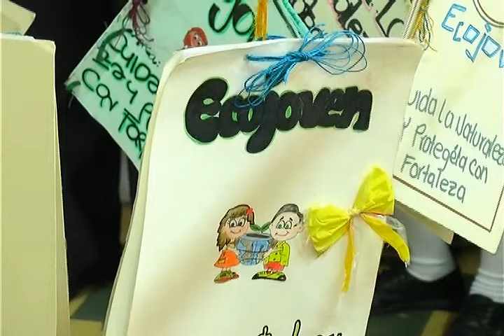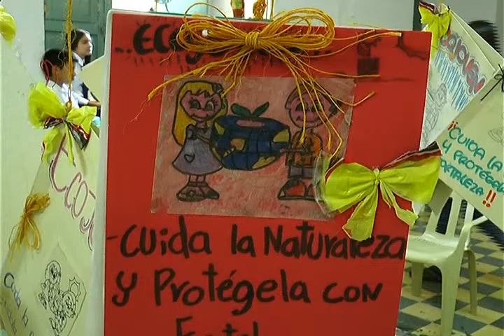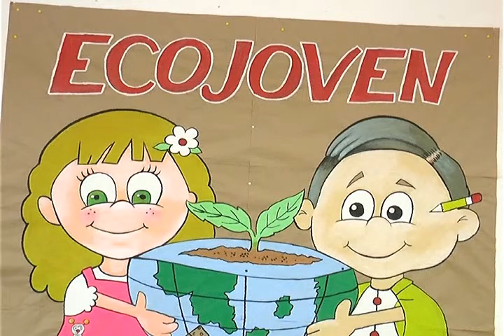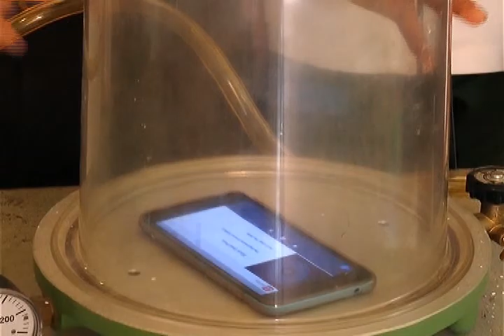Feria Semilleros Instécnico Huellas Patiamarillas Emisión 6 de septiembre 1a Parte